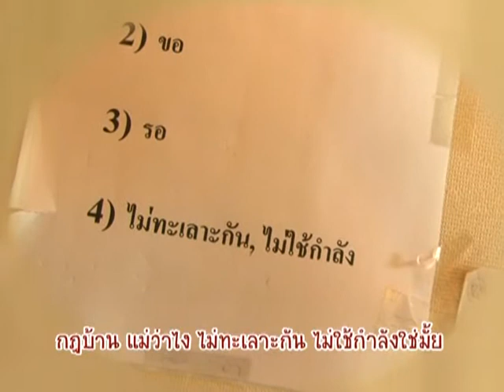ดอกไม้ใต้หมอน ตอน2 แม่บ้านมือใหม่